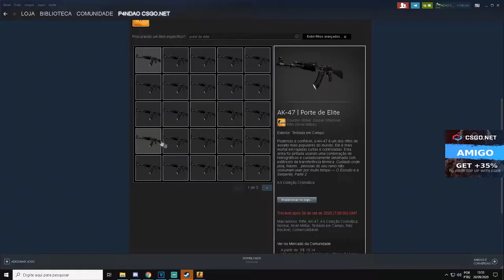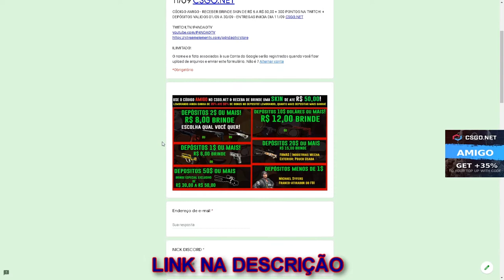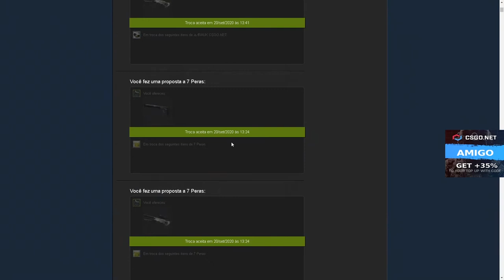GANHEI 3 FACAS & 1 LUVA nessa CAIXA TOP! 3$ CÓDIGO ESCONDIDO + SORTEIO AK-47 ELITE BUILD